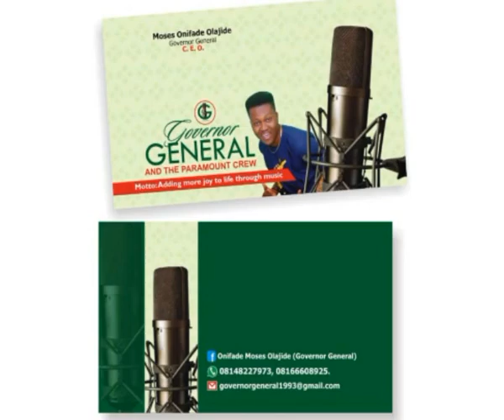OWE (PROVERB) A Song by Onifade Moses Porpularly known as Governor General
Owe (Proverb) is out now!!!

A Song by Onifade Moses Porpulary Known as Governor General

Watch & Download on youtube |@FM Global Magazine |Stream on@FMGlobalTV | FM Global Magazine | @FMGlobalMagazine1 on Instagram| Youtube |Stream on FM Global Radio @

Anticipate for more...